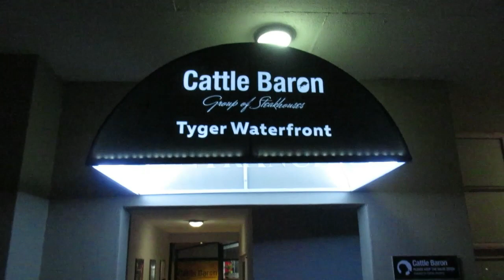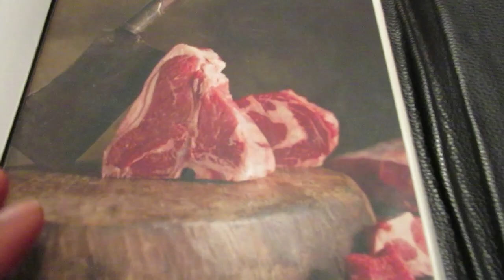VLOG: CONTENT CREATION | PIC NIC | FUN WITH GIRLS | South African YouTuber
Hey dolls

I am back with another vlog😇 I hope you guys enjoy.

Love Zezi ❤️❤️